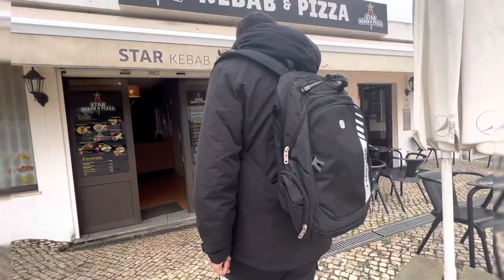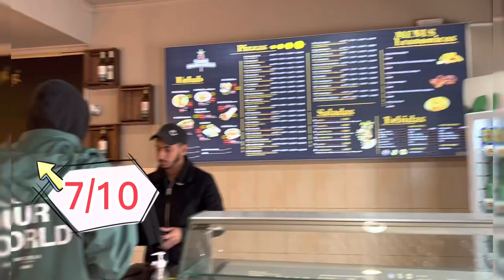Águeda, Aveiro walking Tour in Urdu and Hindi || Umbrella Sky project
History. Águeda has been a municipal seat since 1834 and has had official city status since 1985. It was built on a foundation of successive Celt, Turduli and ...
Country: Portugal
Region: Centro
District: Aveiro